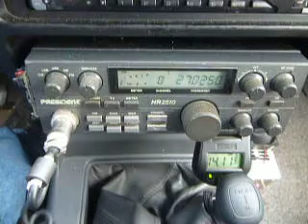12-28-2010 ModSquad SwitchBlade 1962